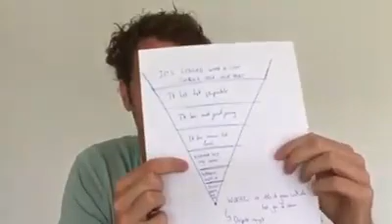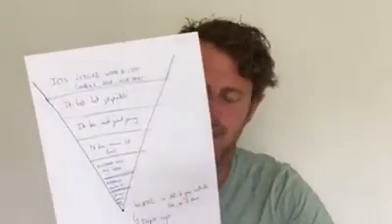Interessant inzicht dat ik wou delen over het aanvaarden van pijnlijke emoties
k heb voorbije jaren al heel veel geleerd over het leven.

Met mijn emoties omgaan bleef wel echter een uitdaging. Net zoals voor vele vele mensen ... Depressies/burnouts zijn daar een voorbeeld van ...

Ik voel voor mezelf dat ik daarin een ‘doorbraak’ heb gemaakt en wil deze graag met jou delen.

Als kind zijn we afhankelijk van onze ouders en het feit of ze goed voor ons zorgen of niet is van cruciaal belang. Echter in die afhankelijkheid verliezen we soms controle.

Ik had het idee als baby/kind: Als ik controle verlies kan ik sterven. Deze emotie klopt ook wel als we baby en kind zijn, maar niet meer als volwassene. Echter liep ik nog met deze gedachten rond.

Ik heb nu gemerkt dat als deze emoties van ‘geen controle’ naar boven komen dat ik die kan laten zijn en die kan aanvaarden, omdat ik weet dat het veilig is en ik toch ga blijven leven.

In deze video leg ik uit hoe dit mechanisme werkt en ik geloof dat de affirmatie ‘Ik weet dat ik blijf bestaan en leven als ik deze emoties toelaat’ een krachtig medicijn kan zijn in dit leven voor mensen.

Ik voel dat ik dat wou delen 🙏🙏